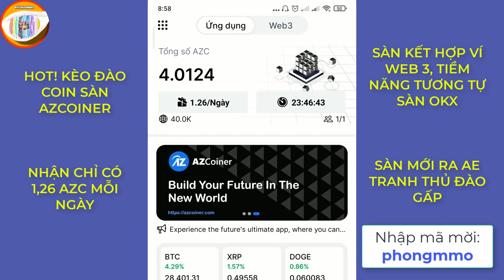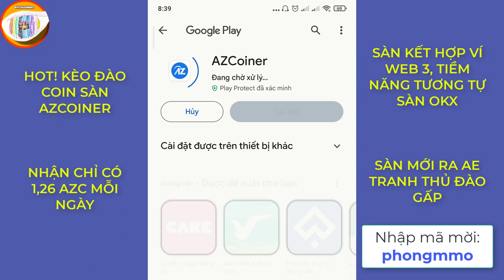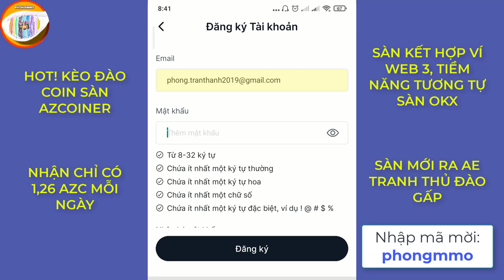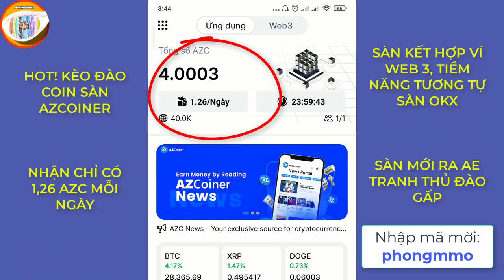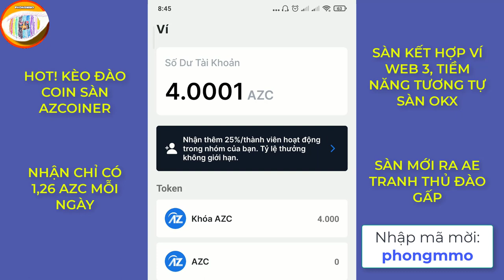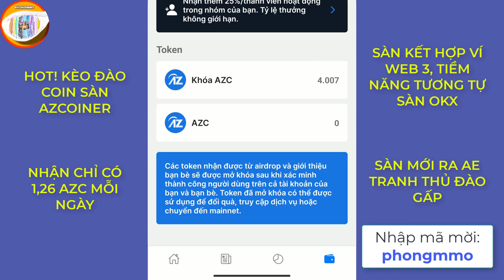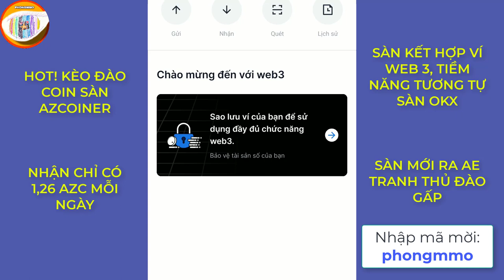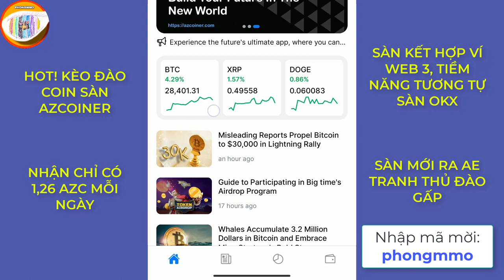AZCOINER - Đào coin sàn mới ra, khai thác 1,26 AZC mỗi ngày, tích hợp ví web3 như sàn OKX| Sàn web 3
* Đâ là kèo đào coin sàn web 3, tiềm năng tương tự sàn OKX anh em tranh thủ khai thác càng nhiều càng tốt.
- Nhập mã mời: "phongmmo" để nhận miễn phí 4 AZC khi đăng ký.
*Top các sàn uy tín hiện nay:
1. Sàn Binance - Link đăng ký
- Mã giới thiệu: LUC89K4I
2. Sàn Mexc - Link đăng ký
- Mã giới thiệu: mexc-1DwRL
3. Sàn Bybit - Link đăng ký
- Mã giới thiệu: 46550
4. Sàn ONUS- Link đăng ký
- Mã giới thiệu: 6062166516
5. Sàn XT.COM - Link đăng ký
- Mã giới thiệu: JSN1VVAOO6
Tag google
Tag youtube: azcoiner exchange;
azcoiner;
sàn azcoiner;
đăng ký sàn azcoiner;
airdrop;
đào coin sàn;
exchange coin mining;
web3;
web 3 wallet;
ví web3;
giống sàn okx;
tương tự okx;
khai thác coin sàn;
coin sàn;
AZC coin;
AZC token;
ví đa chuỗi;